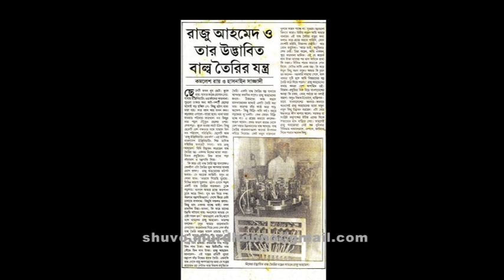বাংলাদেশে প্রথম বৈদ্যুতিক বাল্ব তৈরীর মেশিন নির্মাতা-রাজু আহমেদের গল্প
বাংলাদেশে বৈদ্যুতিক বাল্ব তৈরীর মেশিন আবিষ্কার করেন রাজু আহমেদ, মাত্র চৌদ্দ বছর বয়সে। পৃষ্ঠপোষকতার অভাবে এক সময় তিনি এ থেকে সরে আসেন।কিন্তু থেমে থাকেন নি। শুরু করেন টেক্সটাইল মেশিনারীজের যন্ত্রাংশ তৈরী করা। এ কাজে তিনি সফল। এখন স্বপ্ন দেখছেন - শতকোটি টাকা মূল্যের টেক্সটাইল মেশিনারীজ বানানোর।সারা দেশে লাইট ইঞ্জিনিয়ারিং শিল্পে ছড়িয়ে আছে এমন হাজারো প্রতিভা। এ প্রতিভাবানদের তুলে ধরতে নতুন উদ্যোগ- গোল্ডেন ওয়ে।